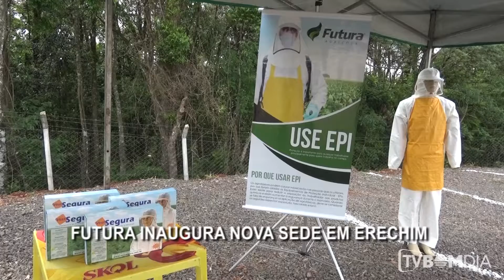Futura Agrícola inaugura nova sede em Erechim